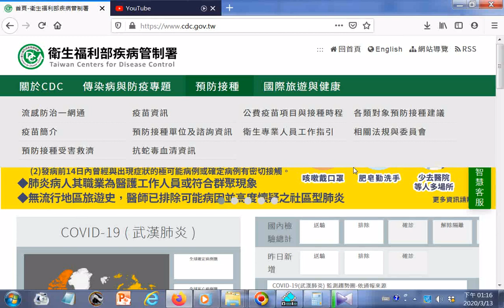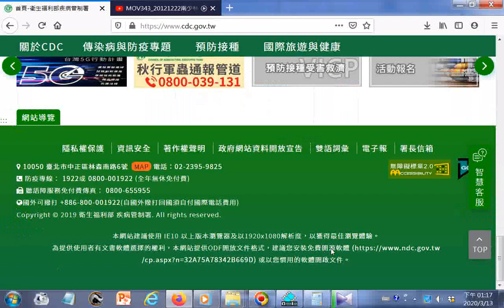瀏覽Youtube03 +武漢肺炎疫情相關報導 衛生福利部 疾病管制署